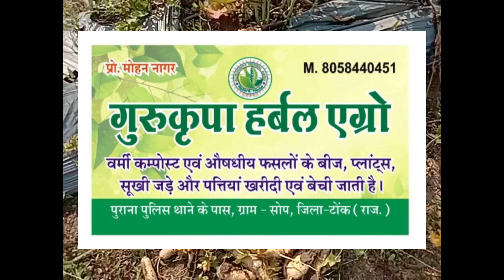kakoda seeds and Roots kanhan milenge ..?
ककोडा, कांटोला, केकसी, पंडुरा आदि नामों से पुकारा जाने वाली सब्जी की आज पूरे देश में बहुत मांग रहती हैं। जो जून जुलाई से सितम्बर अक्तूबर तक 100 से 200 रूपये किलो के भाव से बाज़ार मे मिलता हैं। इसकी खेती करके किसान भाई अच्छी इनकम प्राप्त करते हैं।
अन्य विडियो के लिए निचे लिंक पर क्लिक करें --